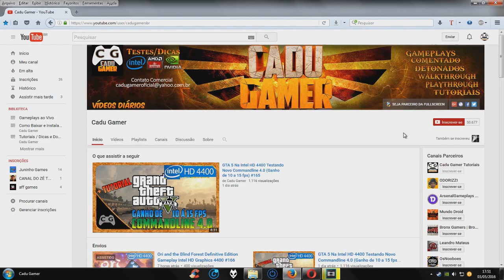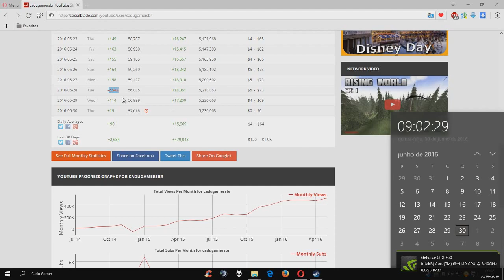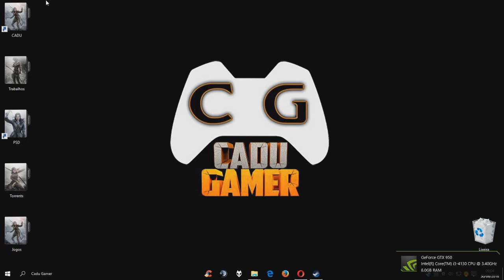Youtube Retirando Inscritos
▬▬▬▬▬▬▬▬▬★ Converse Comigo ★▬▬▬▬▬▬▬▬▬

▬▬▬▬▬▬▬▬▬▬▬★ Softwares ★▬▬▬▬▬▬▬▬▬▬▬

►Gravação: Shadowplay - Mirillis Action - Bandicam
►Edição de Vídeos: Sony Vegas PRO 13 - Adobe Premiere CC 2014
►Edição de Miniaturas: Photoshop CC 2014

▬▬▬▬▬▬▬▬▬▬▬★ MEU PC ★▬▬▬▬▬▬▬▬▬▬▬

CPU: Intel(R) Core i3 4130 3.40GHz - Intel HD Graphics 4400
Cooler: Xigmatek Apache III CD903
MoBo: ASUS H81M-C BR DDR3 1600GHz
RAM: MarkVision 8gb (2x4) DDR3-1333GHz
VGA: Nvidia Geforce GTX 950 2GB ZOTAC
HD: WD Blue 1TB 64MB Sata 3 WD10EZEX-00BN5A0
S.O: Windows 7 x64 Professional / Windows 10 PRO x64
TV: LED 32p LG 32LN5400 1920x1080
Monitor: AOC LED 2043FK 20p 1600x900
Fonte: EVGA 500w 80 Plus Bronze 100-B1-0500-KR
Gabinete: Sem Marca Preto Fosco
Teclado: Fortrek Gamer Black Hawk GK702
Mouse: Fortrek Gamer Black Hawk OM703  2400DPI
Headset: TRUST GXT 10 Deep Bass
Microfone: Lapela Dagee Dg-001
Webcam: Logitech C270 HD 720p